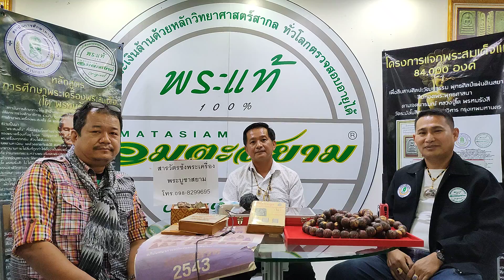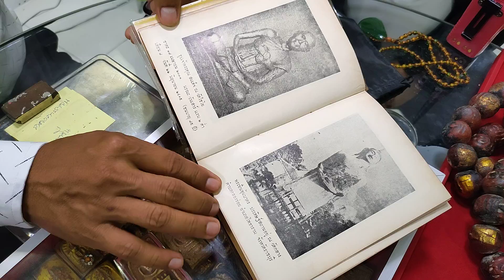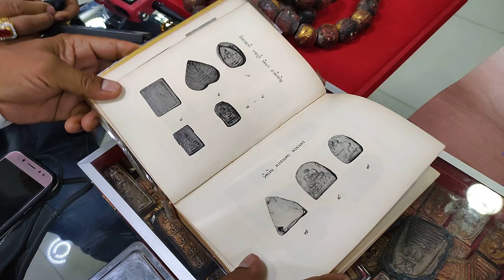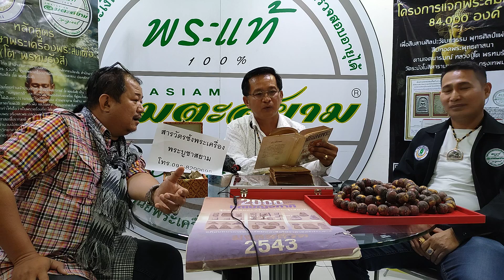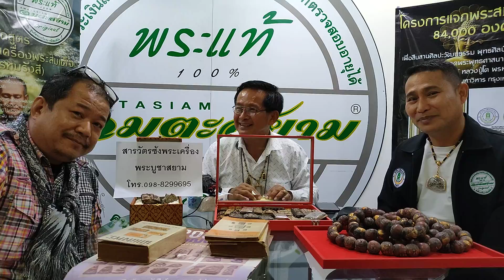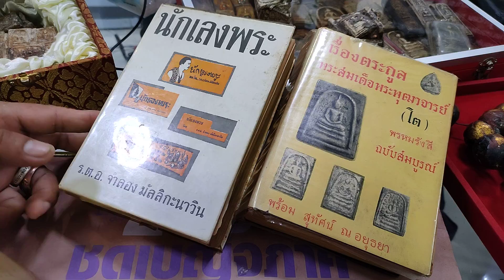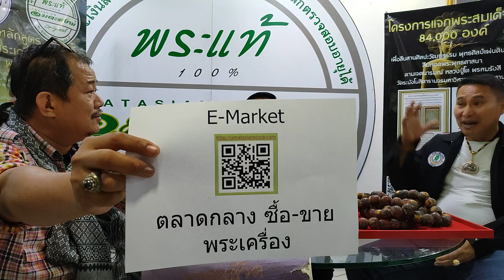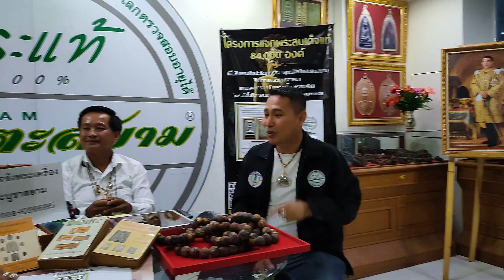เก็บพระสมเด็จตามตำรา กับ พ.ต.อ.ทรงณวุฒิ โพธิสาขา อดีตสารวัตรสืบสวน และ ทนายฯ ไม่หลงทางตามตูดเซียนพระ